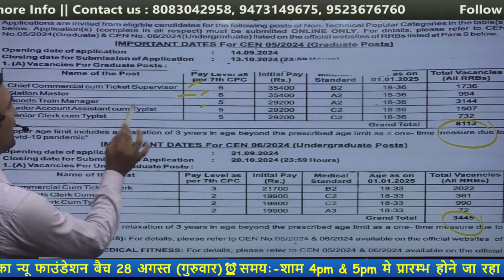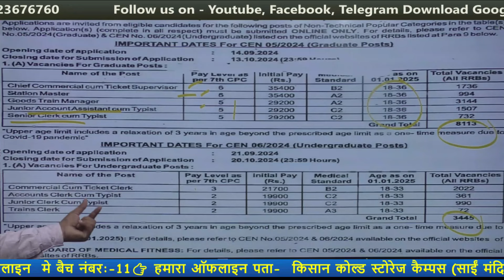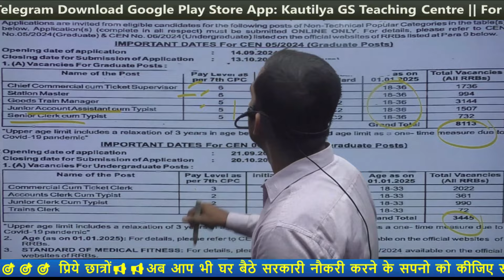RAILWAY NTPC 2024 | NOTIFICATION OUT | VACANCY- 11, 558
👉 ऑनलाइन क्लास करने के लिए आज ही हमारा ऐप डाउनलोड कीजिए
👉 हमारा ऑफलाइन पता - किसान कोल्ड स्टोरेज केंपस , साईं मंदिर के निकट, मुसल्लहपुर, पटना 6

Best Coaching Institute in Patna For UPSC, BPSC, UPPCS, JPSC, CDS, CPF, NDA, SSC, RAILWAY, BIHAR DAROGA, UP DAROGA, JHARKHAND DAROGA, POLICE, AIRFORCE, NAVY, CTET, BTET, STET, UPTET & ALL COMPETITIVE EXAMINATIONS.

how to apply online ntpc rrb railway jobs 2024,
railway ntpc new vacancy 2024 kab aayegi,
railway ntpc new vacancy 2024 apply date,
railway ntpc new vacancy 2024 by aditya sir,
railway ntpc current affairs 2024,
ntpc railway new vacancy 2024 age limit,
railway ntpc new vacancy 2024 kab aayega,
railway ntpc 2024 bharti,
rrb ntpc 2024 best book,
rrb ntpc 2024 batch,
rrb ntpc 2024 book,
railway ntpc book 2024,
rrb ntpc 2024 best post,
best book for railway ntpc 2024,
railway ntpc batch 2024,
best books for ntpc railway exam 2024,
ntpc book for railway 2024,
railway ntpc new batch 2024,
railway ntpc bharti 2024,
railway ntpc ka form kaise bhare 2024,
rrb ntpc 2024 classes,
railway ntpc calendar 2024,
rrb ntpc 2024 course,
rrb ntpc 2024 calendar,
rrb ntpc 2024 cut off,
railway ntpc classes 2024 math,,
railway ntpc classes 2024,
railway ntpc maths classes 2024,
railway ntpc cut off 2024,
railway ntpc eligibility criteria 2024,
railway ntpc live classes 2024,
railway ntpc gs classes 2024,
rrb ntpc 2024 details,
rrb ntpc 2024 date,
rrb ntpc 2024 documents required,
railway ntpc vacancy 2024 date,
rrb ntpc 2024 notification date,
rrb ntpc 2024 form date,
railway ntpc form date 2024,
railway ntpc exam date 2024,
railway ntpc new vacancy 2024 full details,
railway ntpc form fill up date 2024,
railway ntpc new vacancy 2024 date,
railway ntpc new vacancy 2024 last date,
railway ntpc new vacancy 2024 exam date,
railway ntpc 2024 exam,
rrb ntpc 2024 exam date,
rrb ntpc 2024 expected vacancy,
rrb ntpc 2024 expected exam date,
rrb ntpc 2024 expected cut off,
railway ntpc eligibility 2024,
rrb ntpc 2024 exam pattern,
rrb ntpc 2024 exam,
railway ntpc exam 2024,
railway ntpc expected vacancy 2024,
railway ntpc exam pattern 2024,
railway ntpc exam syllabus 2024,
railway ntpc exam question paper 2024,
railway ntpc 2024 form fill up,
railway ntpc 2024 form,
rrb ntpc 2024 form fill up,
rrb ntpc 2024 free classes,
rrb ntpc 2024 form fill up date,
rrb ntpc 2024 form,
rrb ntpc 2024 form filling,
rrb ntpc 2024 form kaise bhare,
rrb ntpc from 2024,
railway ntpc form fill up 2024,
railway ntpc new vacancy 2024 form fill up,
gk for ntpc railway 2024,
how to fill railway ntpc form 2024,
syllabus for ntpc railway 2024,
rrb ntpc 2024 general awareness,
rrb ntpc 2024 gk gs,
rrb ntpc syllabus 2024 gk gs,
rrb ntpc syllabus 2024 gk,
railway ntpc static gk 2024,
railway new vacancy 2024 ntpc group d,
general awareness for railway ntpc 2024,
railway ntpc gk gs syllabus 2024,
railway group d ntpc vacancy 2024,
railway ntpc group d syllabus 2024,
railway ntpc group d notification 2024,
railway ntpc general awareness syllabus 2024,
rrb ntpc 2024 how to apply,
rrb ntpc notification 2024 how to apply,
rrb ntpc syllabus 2024 hindi,
how to apply railway ntpc 2024,
railway ntpc new vacancy 2024 syllabus in hindi,
how to apply railway ntpc new vacancy 2024,
rrb ntpc 2024 information,
rrb ntpc in 2024,